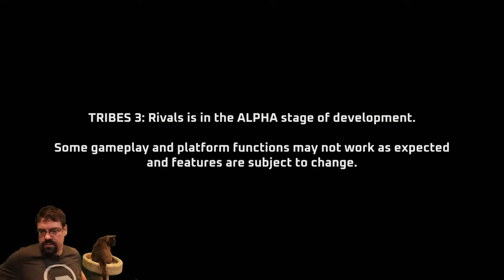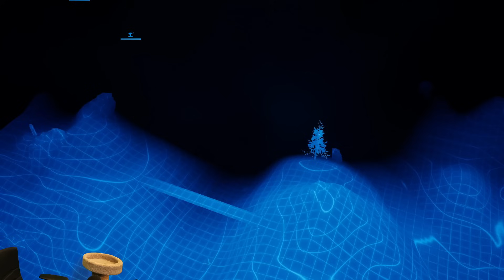CohhCarnage Plays TRIBES 3: Rivals (Alpha) - Part 1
Cohh skis into TRIBES 3: Rivals (Alpha) to see what it has to offer.